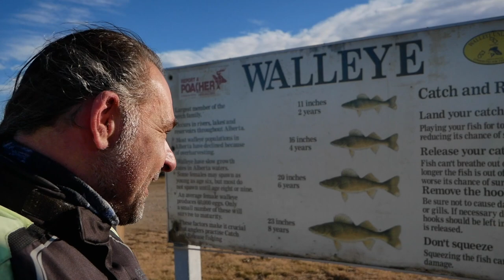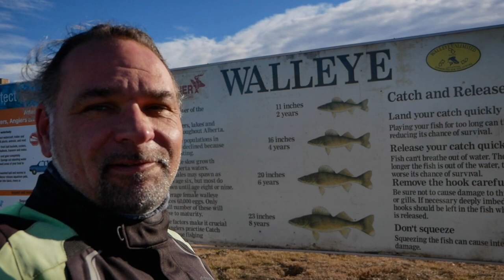TEST RIDE AFTER MAINTENANCE MCGREGOR LAKE PROVINCIAL PARK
On November 26th 2020 I took a short test ride to this location MCGregor Provincial Lake Provincial Park in Southern Alberta.  After performing some maintenance on my Africa Twin such as replacing front Wheel Bearings Clean Air Filter and Valve Adjustment basically getting the bike ready for the next season of riding.  It was a solo ride all about taking easy and taking some Photos and riding  on gravel and dirt on an abandoned campsite for the Season.  The lake in the summer time is occupied by campers and boaters but this time I had it all to myself.

McGregor Lake is an elongated reservoir in Southern Alberta. McGregor Lake was created in 1920 by the completion of two dams bracketing water flowing through in Snake Valley. It is situated 100 km southeast of Calgary in the Vulcan County.

The reservoir occupies part of the Snake Valley, prehistorically, a thoroughfare for members of the Blackfoot Confederacy. The first European settlers arrived mid-nineteenth century. Ranching was well established by the 1880s. Shortly after, homesteading and farming were prevalent in the valley. The rich soil and dry climate led to an interest in irrigation. Construction began in 1909 on a major reservoir.

Two dams were built - one in the north near Milo, Alberta and a second, south dam. McGregor Lake was created when the Canada Land and Irrigation Company completed the South and North McGregor dams. Some of the water in the reservoir comes from the Old Man River, but a canal was also constructed to bring water from the Bow River near Carseland. Construction was a ten-year project, the reservoir began filling in 1920. It was administered as a private company until 1950, when the federal Prairie Farm Rehabilitation Administration assumed control and modified the dam into a zoned earthfill structure from its previously homogeneous state. In 1973, McGregor Lake and its control structures were transferred to Alberta Environment.

VIDEO EQUIPMENT:

INSTA 360 ONE R TWIN EDITON